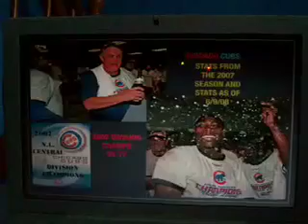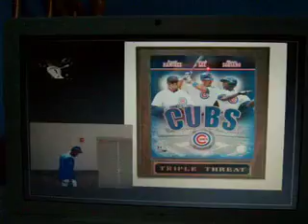cubs slideshow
keynote sorry about the filming